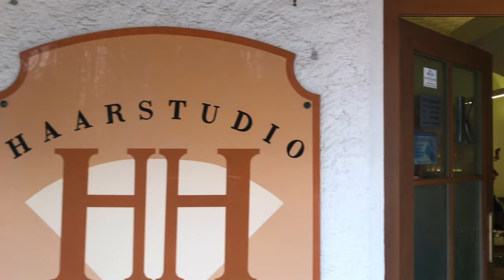85. "MOUNTAIN, SNOW, FOG & I DO!" - VLOG No.85 - 2nd February 2020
In St. Gilgen, Austria this week, at the base of the Mountain, with some thoughts looking out into the Fog, Memories of conquest, and the day I said “I DO”. I pray you have a BLESSED week xxx

I would be honoured to have you on the ….(T)ogether (E)ach (A)chieves (M)ore = TEAM!